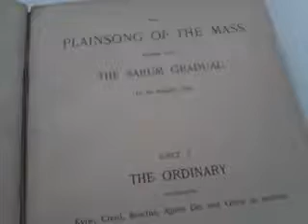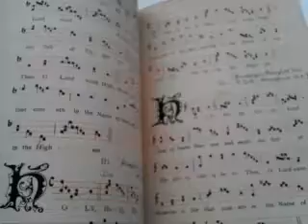RARE OLD 1896 DECORATED MUSIC BOOK of the SARUM GRADUAL 'ORDINARY OF THE MASS'.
Currently for sale on eBay. Please visit: